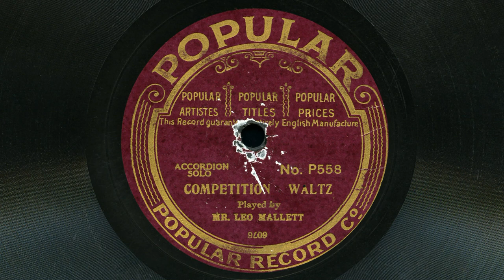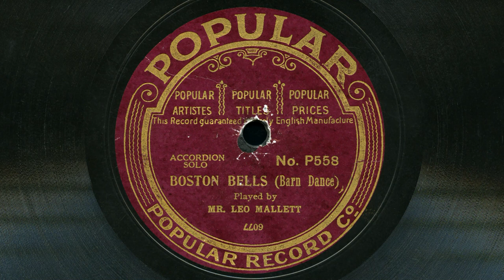Leo Mallett (George “Pamby” Dick) – Competition waltz / Boston bells, barn dance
Accordion with piano accompaniment.
Popular P558.